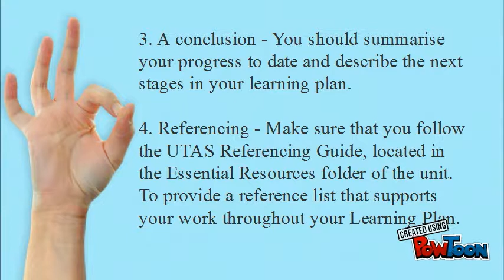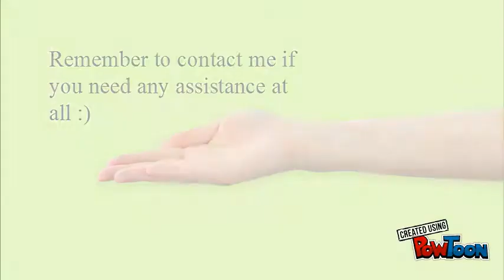CNA109 - Assessment task 2